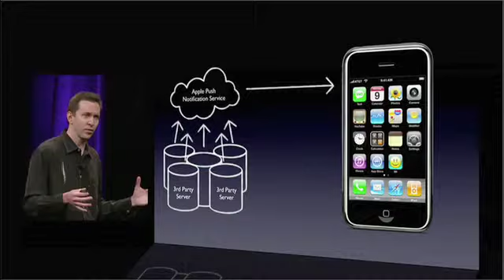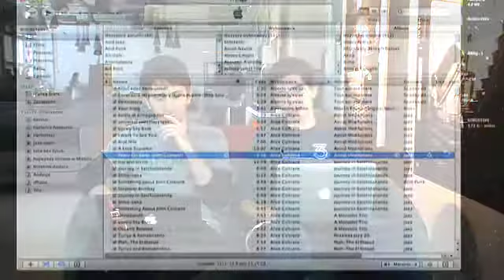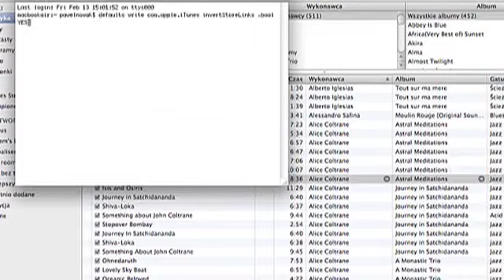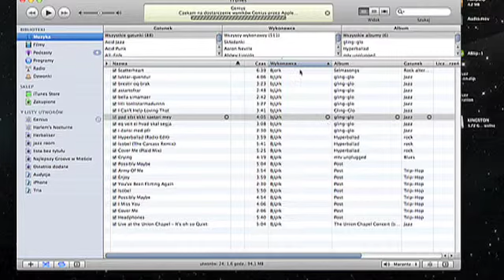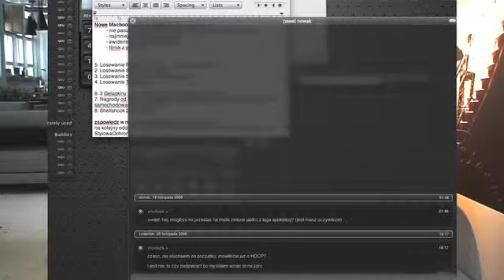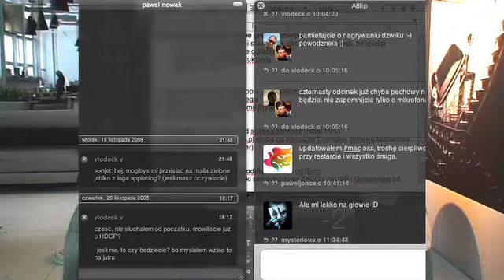Apple Blog TV #14 „Walentynki”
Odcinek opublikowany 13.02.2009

Tematy:

* Push Notification Server
* Wadliwe gniazdo mini-jack w nowych Macbookach

Tips & Tricks:
Łatwiejsze sortowanie w iTunes: link

Konkursy:
* Losowania: Parallels Desktop 4, Sacred2, 5 gier ACE, pakiet TwoPixels
* Nowe nagrody: torba na laptopa Crumpler, ładowarka samochodowa iPod/iPhone, transmiter radiowy iPod/iPhone, 3 Gelaskiny (do wyboru), Shellshock 2
* Zapowiedzi przyszłych konkursów